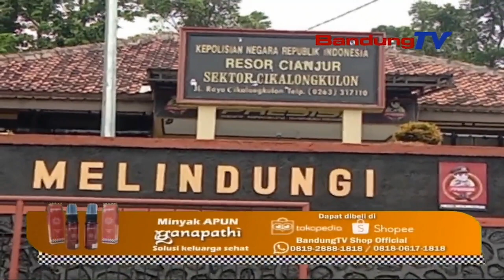REBUTAN LAHAN PARIKIR, SEKELOMPOK REMAJA SALING BAC*K